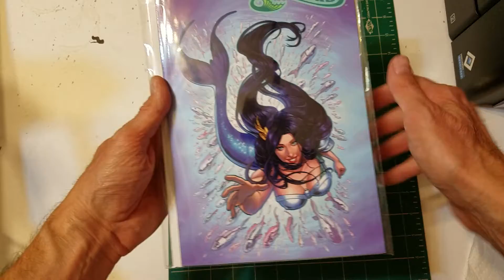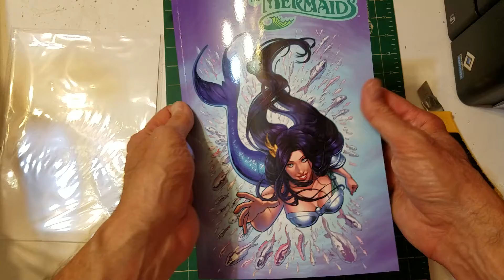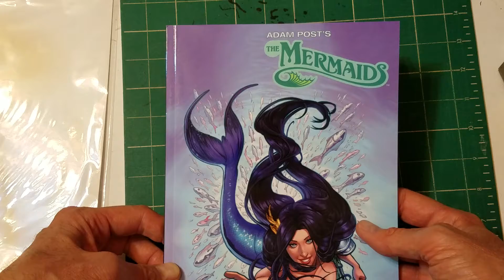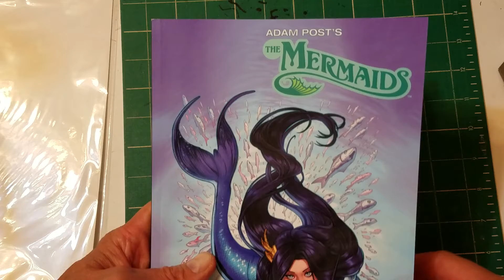Adam Post's The Mermaids Unboxing!☺️